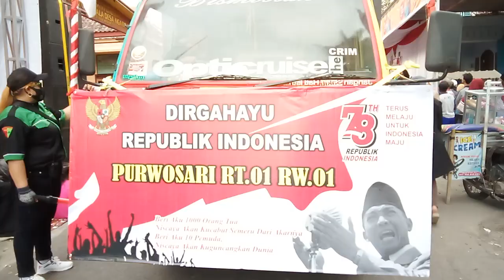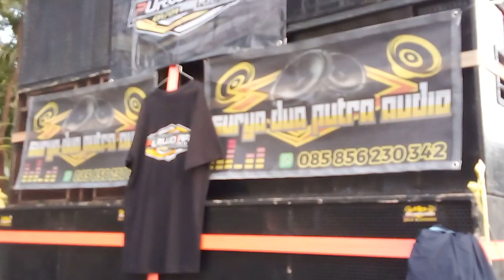Asyiknya bergoyang || karnaval ngaringan Gandusari Blitar#karnaval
Asyiknya bergoyang || karnaval ngaringan Gandusari Blitar